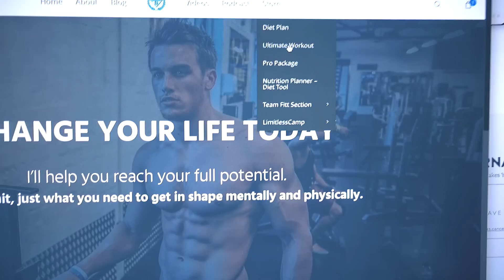Snow Kayaking with friends | VLOG 60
Thanks guys for watching. It was an awesome weekend!

Official Raw Series song: Abstract - Still Woke (ft. RoZe) (Prod. Drumma Battalion)